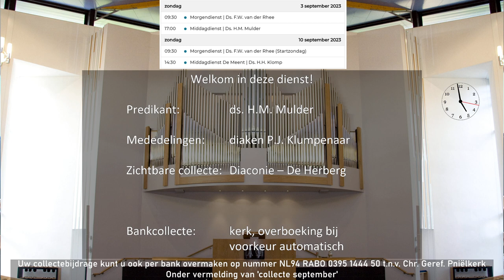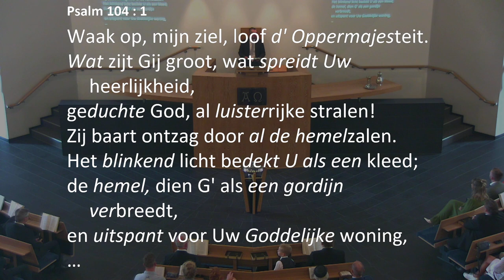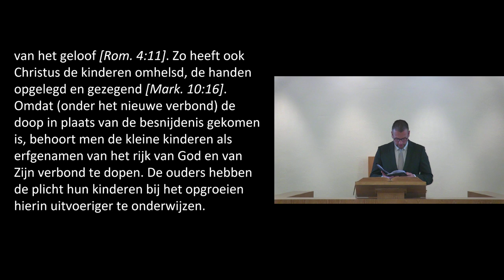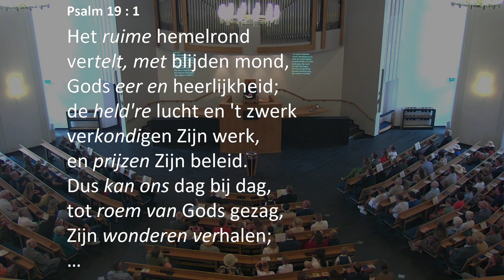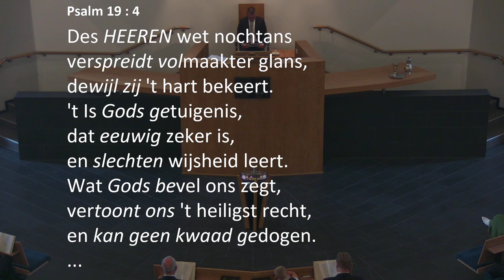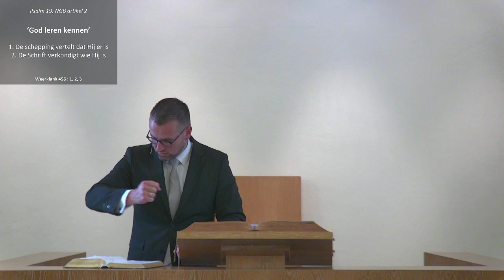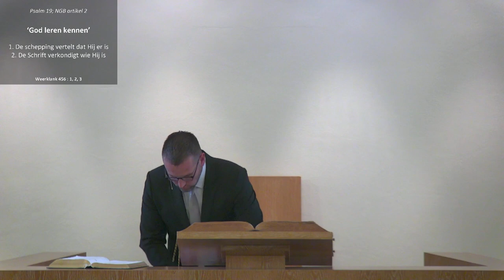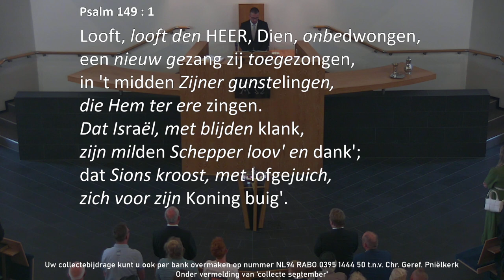Kerkdienst van 03-09-2023 Middagdienst